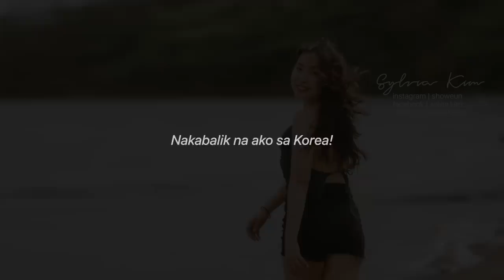Koreana's First Time Cliff Diving😱 in LA UNION🏖️ (starfish..?! sea cucumber lol)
Hope you enjoyed the starbucks and sea cucumber LOL I had a real laughtrip watching the videos and how about you...?😂 I still remember everything in elyu so vividly and this is the memory that I would never forget🥹

I'll come back with episodes from Korea!!!